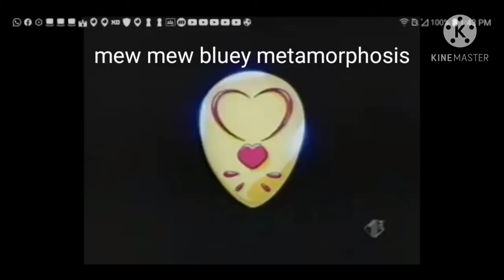mew mew bluey transformation